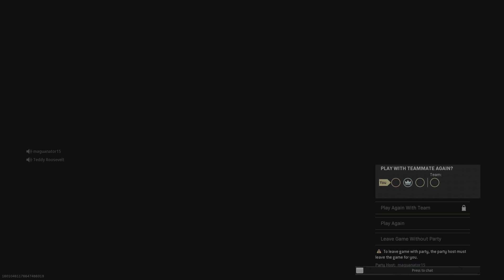Call of Duty: Modern Warfare_20220729213229